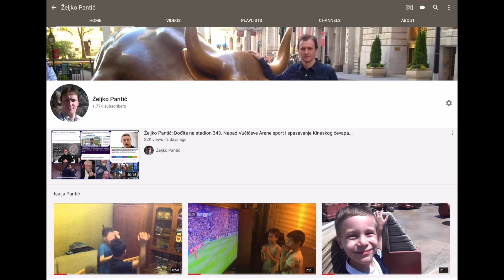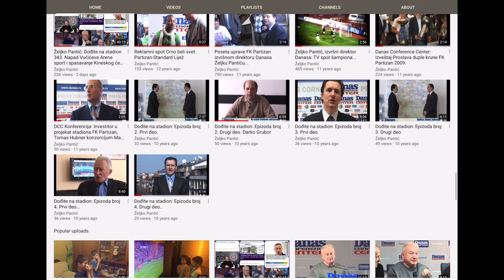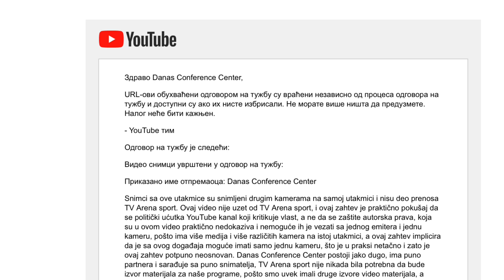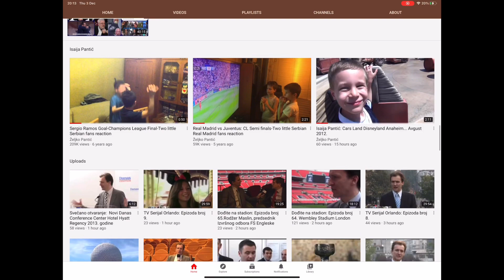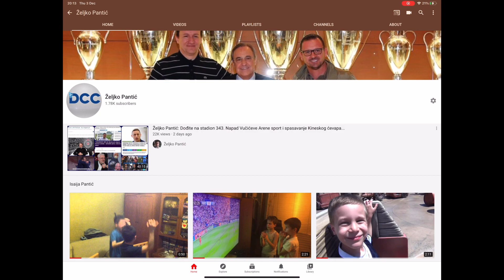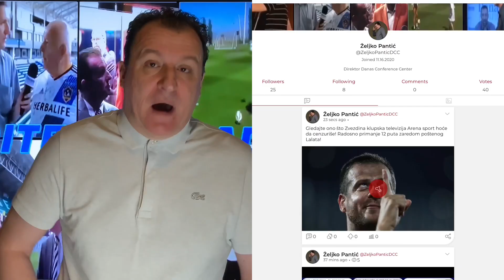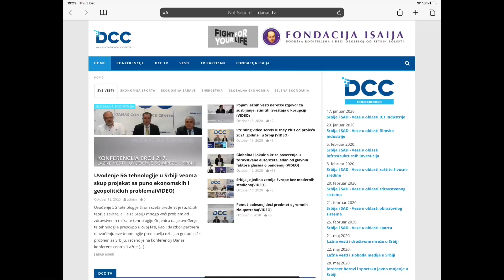Željko Pantić: Specijal Dođite na stadion. Epilog državne cenzure i objedinjeni DCC YouTube kanal